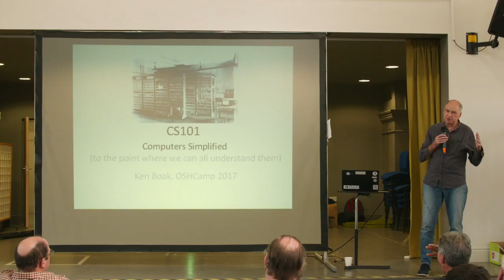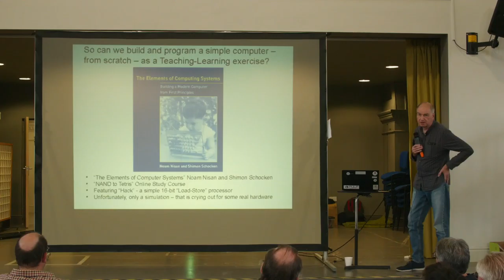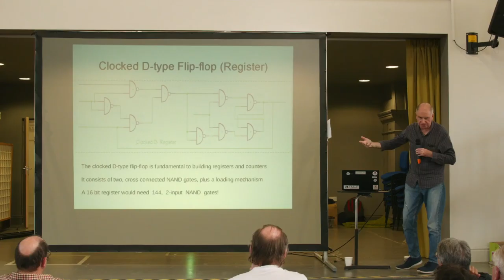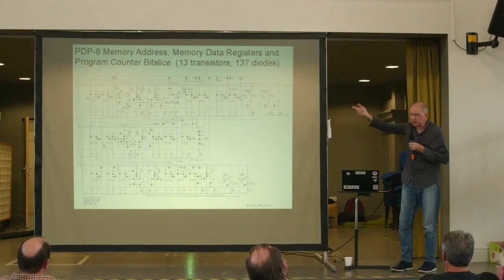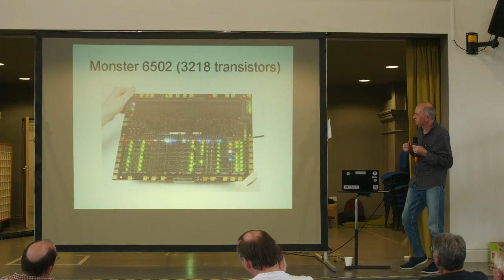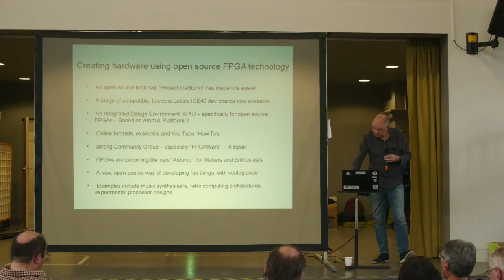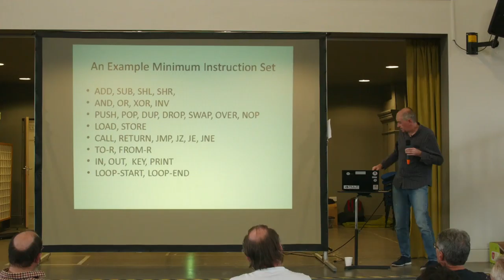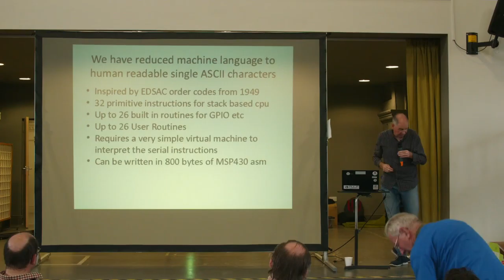Computer Science from the Ground Up, Ken Boak (OSHCamp 2017)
As computers become increasingly sophisticated, it is difficult for students of computing science and electronic engineering to gain a broad enough understanding of the technology to fully grasp the underlying principles of some modern devices. In his presentation, Ken takes you back to when computers were much simpler, and proposes that with the help of practical learning by doing, and a bottom up approach, there is a better way of teaching the next generation of engineers.

— Ken Boak built his first computer from a kit, aged 17 when he should have been revising for A Levels. Despite mediocre A level grades, Ken got a 1st class degree in electronic engineering in 1986 and went on to work on early experimental HDTV systems at BBC Research Department. In the last 30 years, and 10 subsequent jobs, Ken has encountered much of the fabric of the Digital Revolution - but chosen to ignore 95% of it - and now spends quality time on a narrow boat in Hebden Bridge.